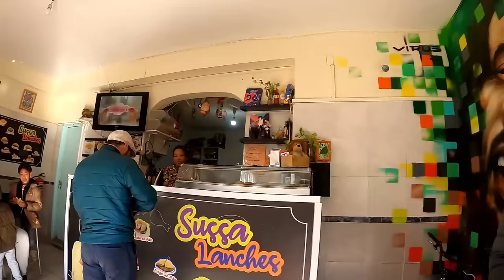KICKED OUT of Portugal's MOST DANGEROUS Hood | The Favelas of Lisbon 🇵🇹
Lisbon, Portugal - I decided to explore the unknown Lisbon, so we went to what I heard was Lisbon's most dangerous neighborhood, Cova da Moura, to find out for myself.